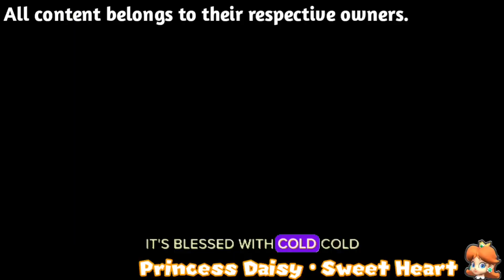[MMD Nineparison] Best Served Cold - Super Mario